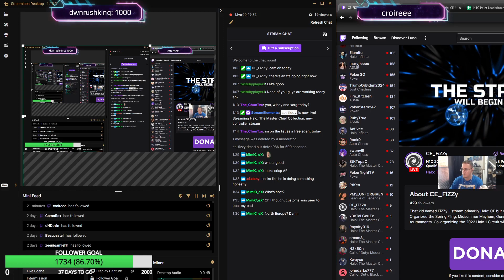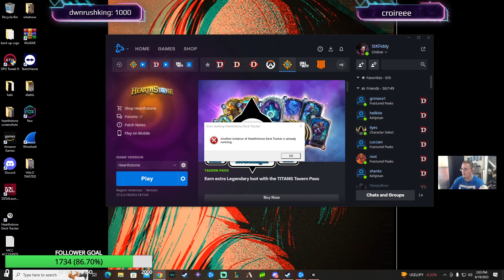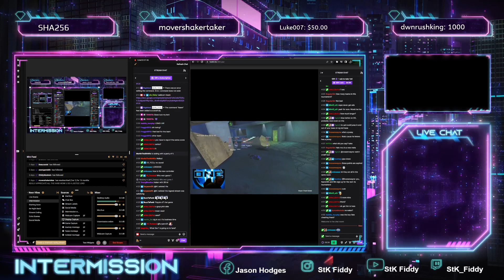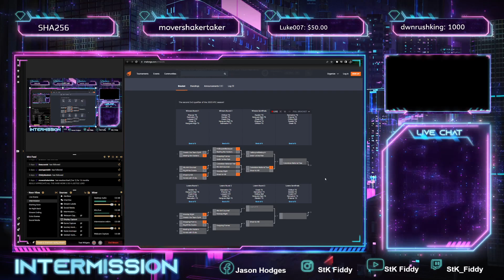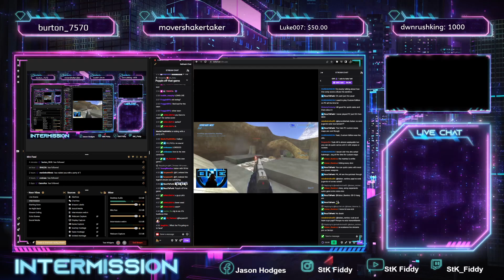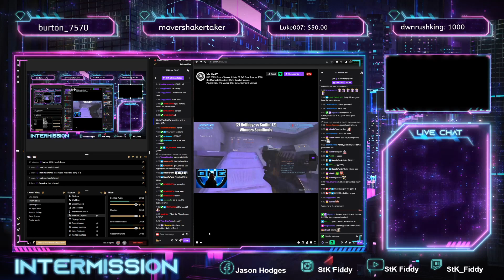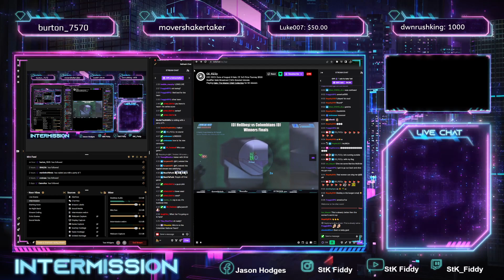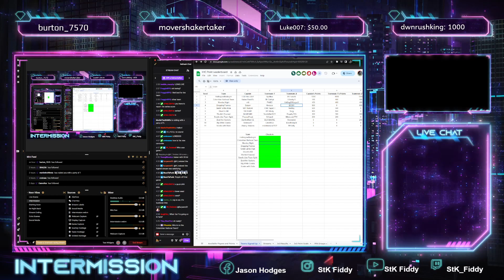Halo 1 - 2023 Guns of August II 3v3 Tournament StK Fiddy